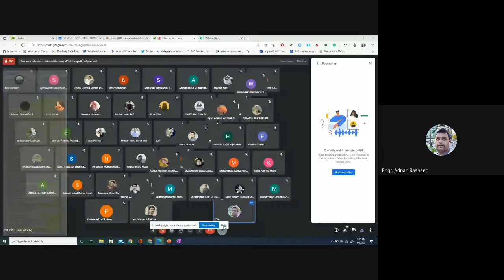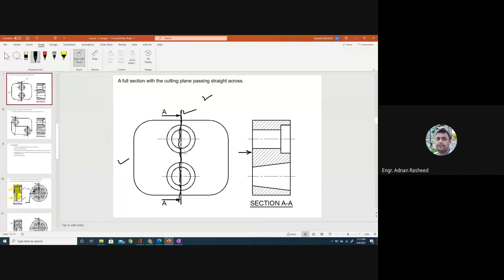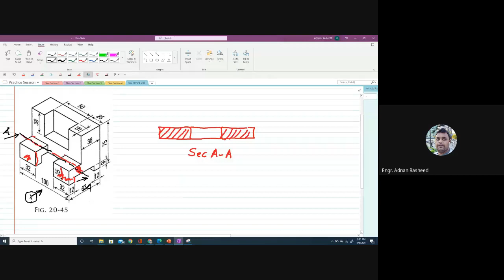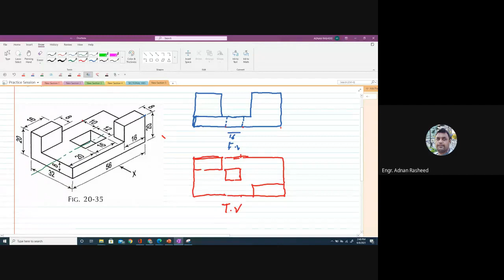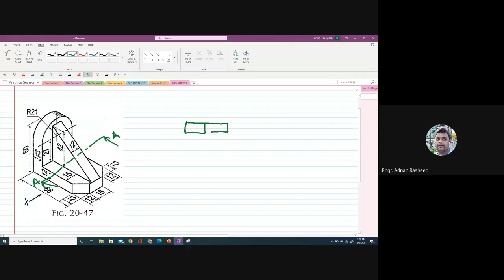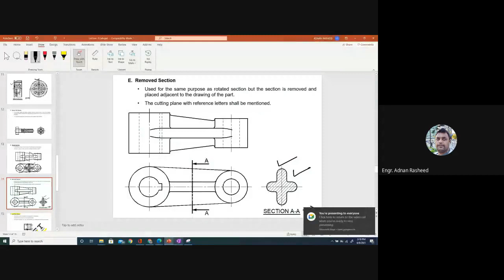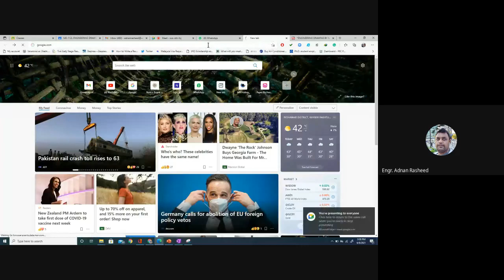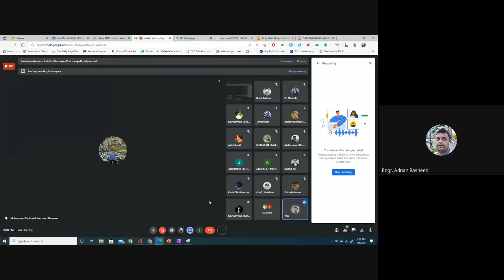Practice Session of Sectioning in Drawing | Engineering Drawing | Engr. Adnan Rasheed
In this lecture, We will have a practice session on how to draw the sectional views.